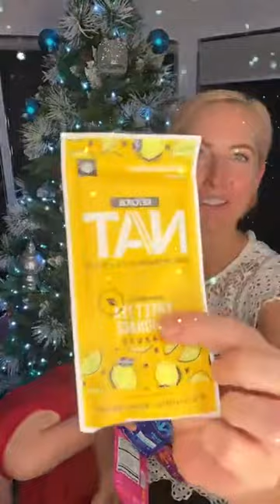Holiday Gifts For You And Your Loved Ones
🎄Holiday Special🎄
Try KetoNat At Our Cost

Get Your 10 Day Taster Pack And Give The Gift Of Health To Someone You Love, Or Treat Yourself

Get your the day trial at our price (plus delivery)
This year we just want more people to experience what it’s like to run on Ketone Fuel.

We know how stressful the holidays can be and how all the parties and high sugar meals/drinks can impact your waistline, energy, mood, and productivity.

For the first time ever, we are offering this 10 Day Holiday Taster Pack to give you a chance to dip your toes in the water and try them for yourself.

It includes:
🎁 Free Holiday Survival Guide eBook
🎁 Free Keto Cocktail Recipe Book
✅ Shaker Bottle
✅ 8 KetoNat Servings In A Variety Of Fun ✅ Flavours
✅ 1 Keto//OS Pro (Protein & Ketone) Serving
✅ 1 Unleashed Black Label Serving
*Ketone flavours
 will vary, but we will do our best to give you a great variety of flavours to experience

*Offer ends Dec 31, 2021